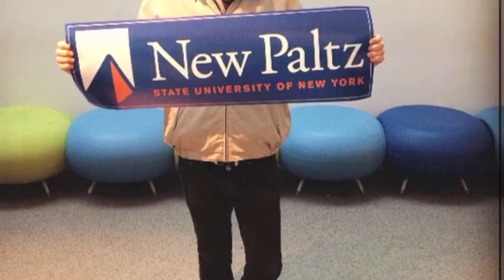FINAL Media and Society!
See how the Student Ambassadors of SUNY New Paltz portray their university in a positive way through the use of different social media sites.